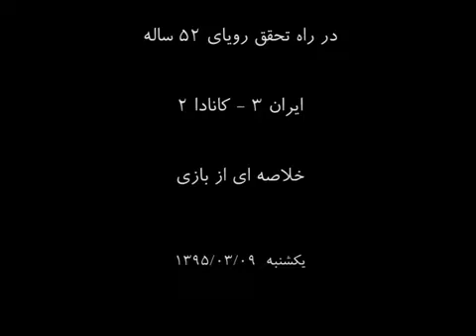ایران 3 - کانادا 2 | انتخابی المپیک 2016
Report and Summary Games